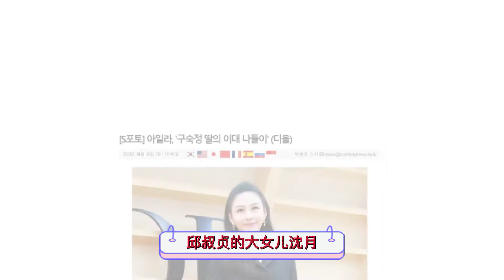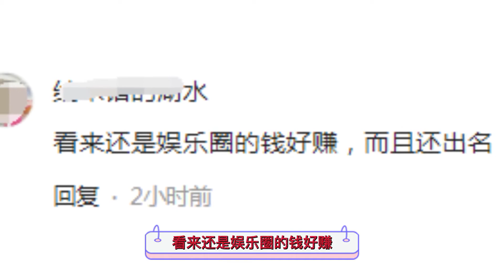网传邱淑贞女儿将出道！为区别沈月改名为Alya，此前频频亮相公众